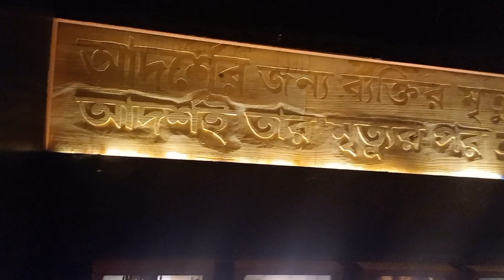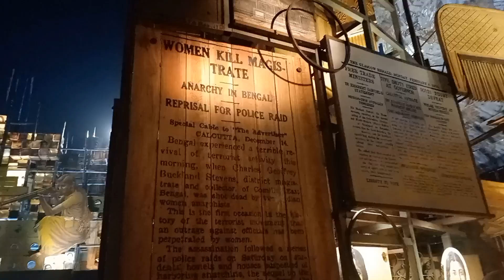মনে হচ্ছিল কোনো রূপকথার রাজ্য এ চলে এলাম |North kolkata r কিছু famous দুর্গাপুজোর pandal shareকরলাম